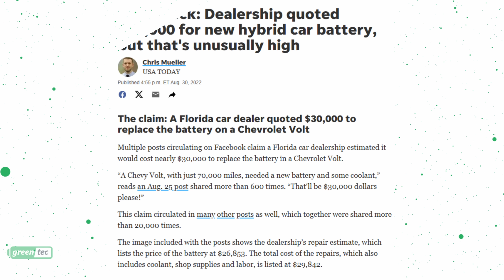Hidden Costs of Hybrid and Electric Vehicle Ownership and Solutions // Greentec Auto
When making the switch to hybrid or electric vehicles, many environmentally conscious drivers focus on two main benefits: long-term cost savings and reduced emissions. However, there's a significant hidden cost that many EV and hybrid owners don't anticipate until it's time for battery replacement.

A recent USA Today headline highlighted this issue perfectly - a Chevrolet Volt owner faced a staggering $30,000 battery replacement cost, roughly equivalent to purchasing an entirely new vehicle. The core of this problem lies in the relationship between dealerships and battery suppliers. While dealerships manufacture the vehicles, they often don't produce the batteries, forcing owners to rely on third-party suppliers for replacements.

The scale of this issue is significant:

- Over 12.2 million hybrid, plug-in hybrid, and electric vehicles are registered in the United States

- Globally, there are more than 40 million electric cars on the roads

However, solutions are emerging. Companies like GreenTec Auto are addressing this challenge by specializing exclusively in battery replacement services. Since 2012, we have been working to make battery replacement more accessible and affordable:

- Operating 32 locations across the United States

- Servicing 74 different types of batteries

- Successfully replacing over 20,000 batteries last year alone

For EV and hybrid owners concerned about future battery replacement costs, it's crucial to research specialized battery service providers rather than defaulting to dealership options. This approach can potentially save thousands of dollars while still maintaining vehicle performance and environmental benefits.

Before making the switch to an electric or hybrid vehicle, make sure to factor in potential battery replacement costs and research available service options in your area. While these vehicles continue to be excellent choices for environmental consciousness, being prepared for future maintenance costs can help avoid unexpected financial strain.